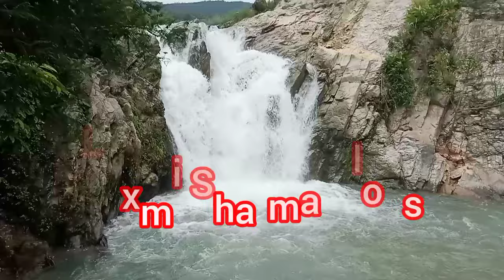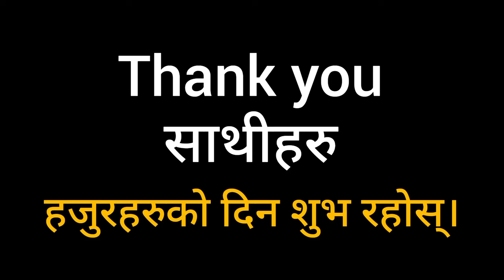विश्वकै सुन्दर देश नेपाल || दुधेको रह || Dudheko Raha puditar Pokhara || Laxmi Sharma New Vlog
friends in my Welcomeyoutube channel.
I hope you get enjoy from our video.
god bless you and lots of love all of you guys.
see you again in next vlog"NEW DAY NEW VLOG" .
laxmi sharma
Laxmisharma
VLOG
vlog
nepali vlog
laxmi sharma vlog
vloggar laxmi
viral vlog
new vlog